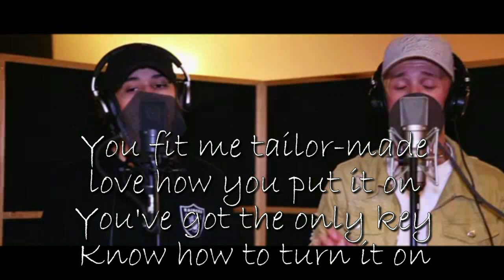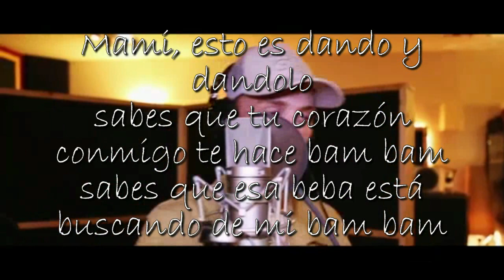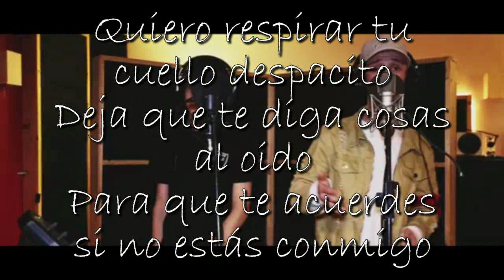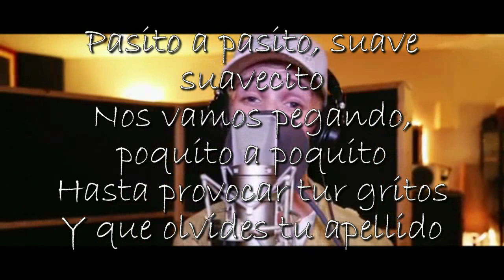Bars and Melody - Despacito LYRICS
Hey guys!
I made this lyrics to Despacito by Bars and Melody!